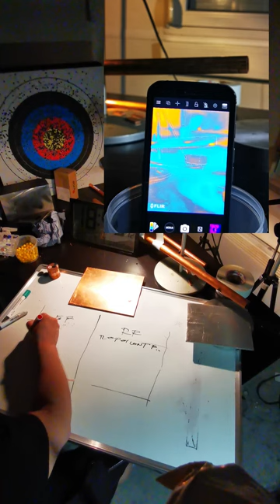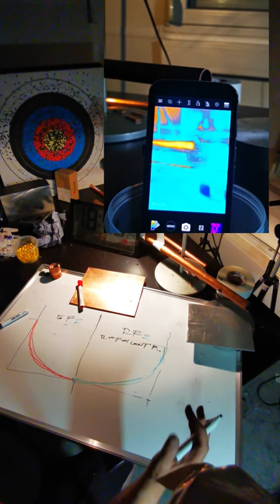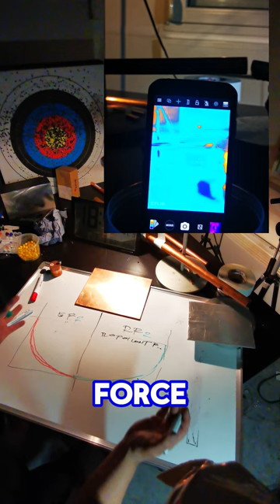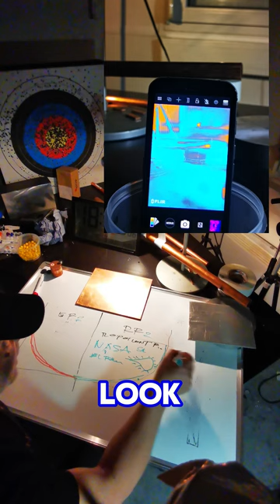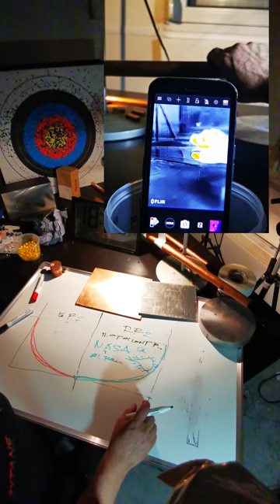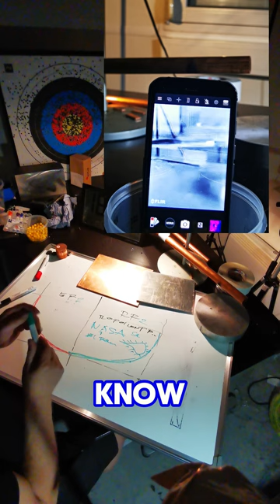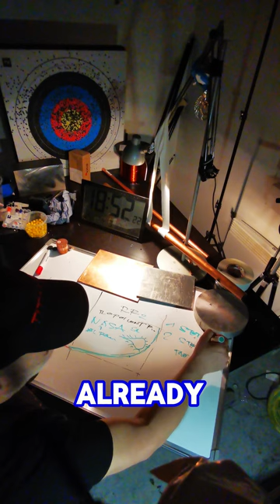CRACY COOPER SECRETE THE REPELIENT FORCE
TEST with the COOPER makes it clear there is a new
FORCE in THE REPELIENT FORCE
in TOWN FREE ENERGIE is REAL